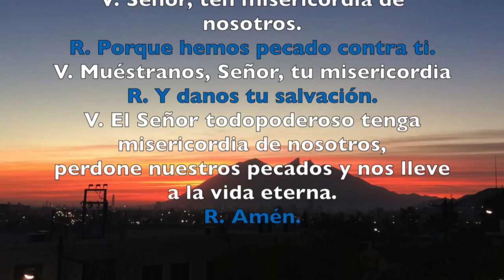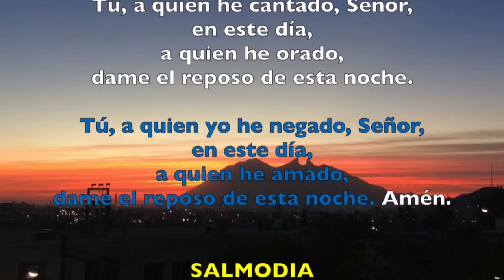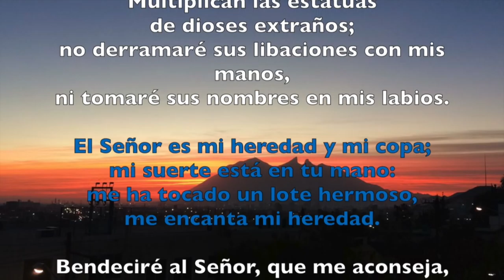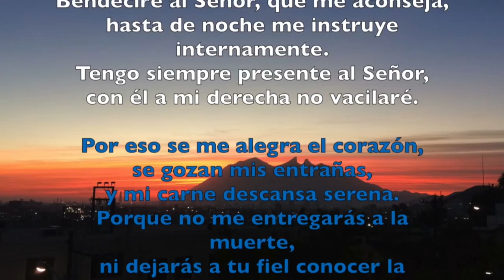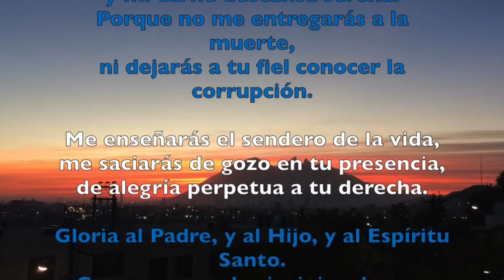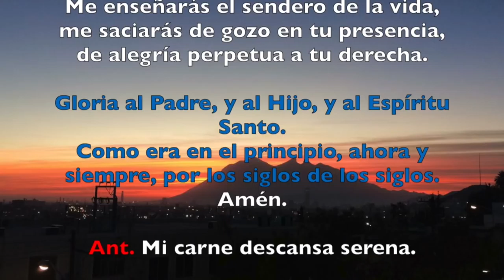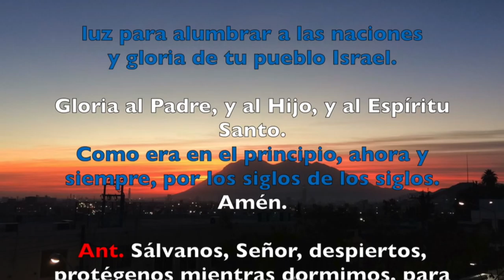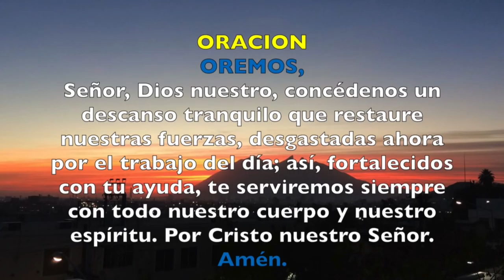Oración de la noche (Completas) , JUEVES 29 DE MARZO 2018 | Padre Sam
Liturgia de las Horas. Completas. Jueves de la Cena del Señor.